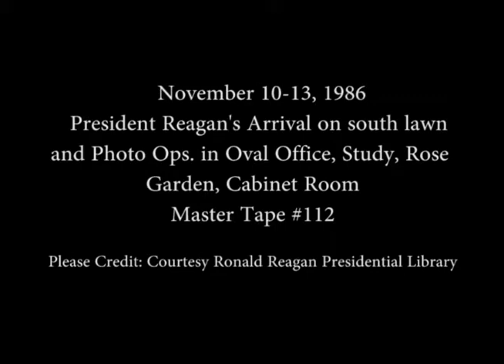President Reagan's Photo Opportunities on November 10-13, 1986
Full Title: President Reagan's Photo Opportunities on November 10-13, 1986. President and Nancy Reagan Return from Camp David (With Dog "Rex") South Lawn, Congressional Meeting and Signing of HR 3737 Immigration Bill in Oval Office on November 10, 1986, President Reagan Meeting with Departing Ambassador Edward Perkins and Family for South Africa in Oval Office, President Reagan Congratulating New York Mets on Winning 1986 World Series in Rose Garden, President Reagan Having Lunch with Journalists in Study on November 12, 1986, President Reagan Meeting with United States Ambassadors Attending Drug Abuse Conference in Cabinet Room on November 13, 1986

Access Restriction(s):Unrestricted
Use Restriction(s):Unrestricted